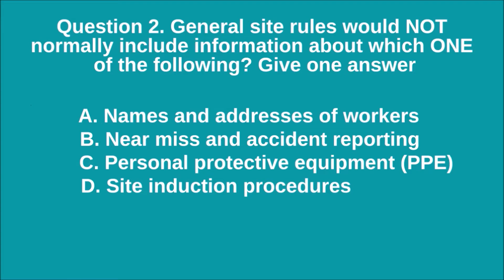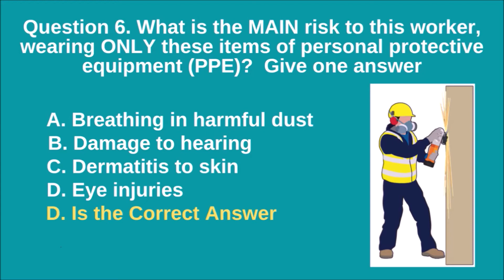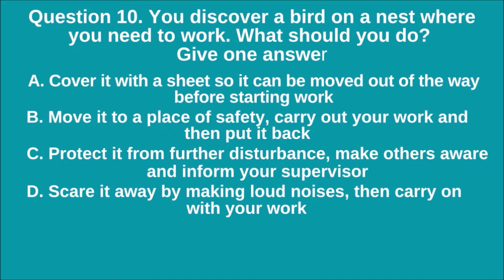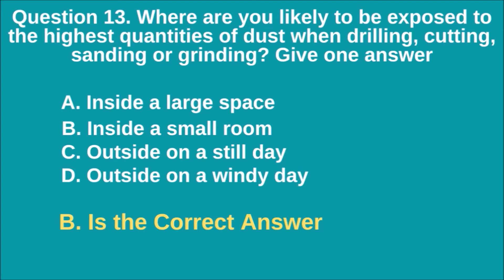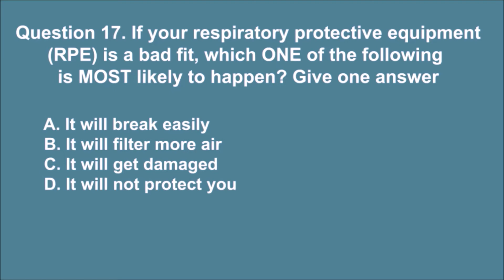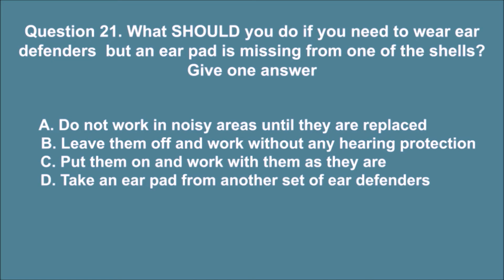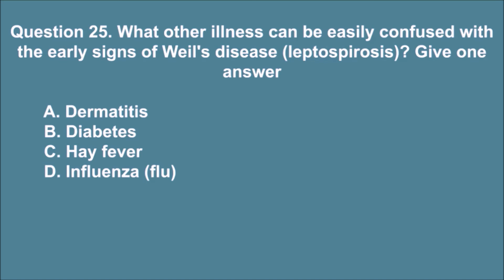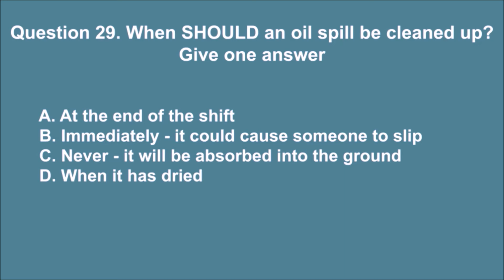30 Different Questions And Answers UK Test Video 7 | Free CSCS Mock Test Practice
Free CSCS mock test practice new 30 different questions and answers 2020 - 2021 UK test. video 7.

Recommended Books From Amazon
Health, safety, and environment test for operatives and specialists 2019.

Construction Health & Safety Awareness 2020

CSCS Green Labourers Card Course Guide

Waterproof Safety Boot

Hi-Vis Jacket

Earmuffs, 30 dB, Green, Helmet Mounted

Safety Gloves

Safety Industrial Goggles Anti Scratch Spectacles Glasses